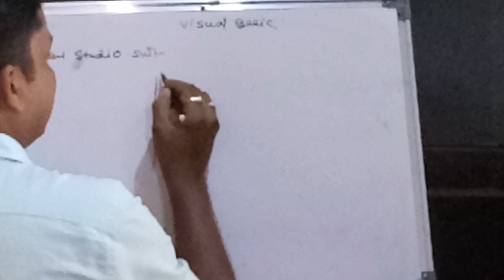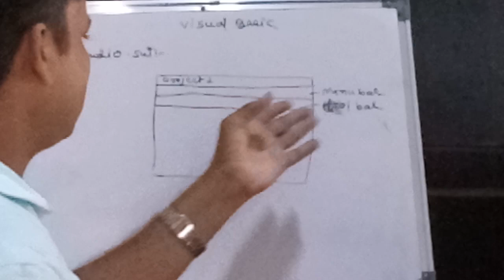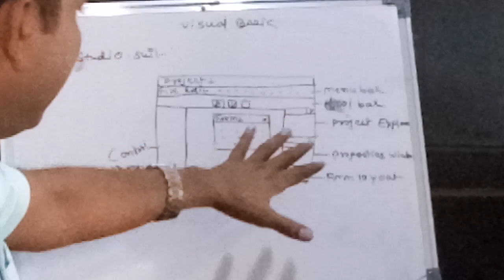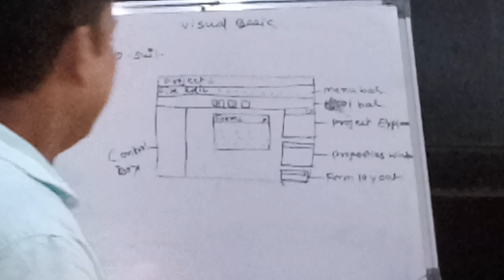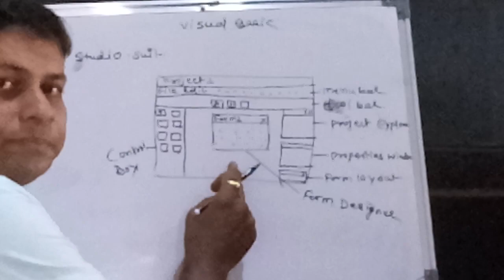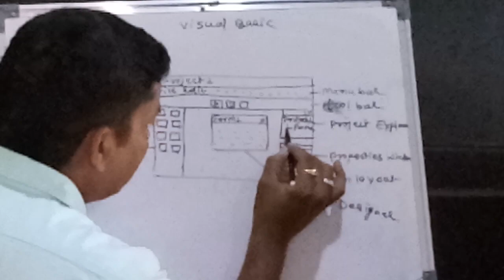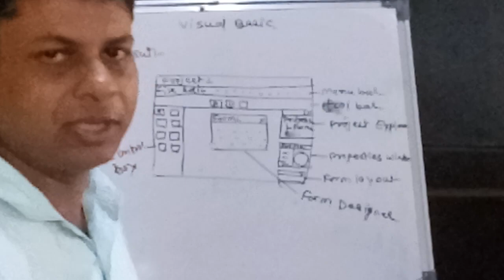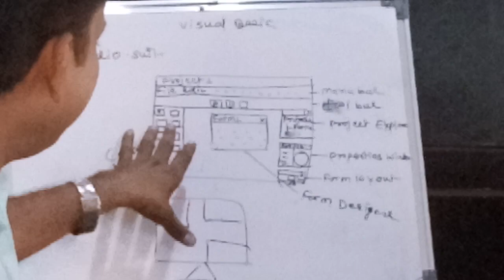Visual Basic IDE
Integrated Development Environment